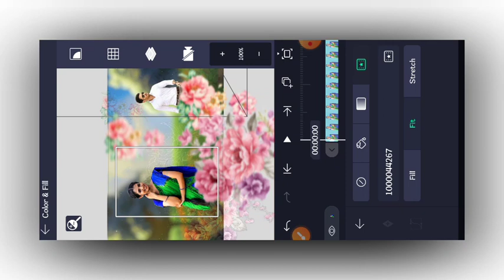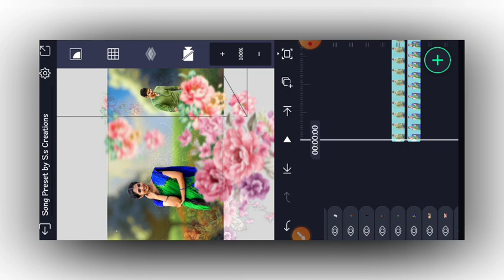Cinematic video editing By S.s Creations